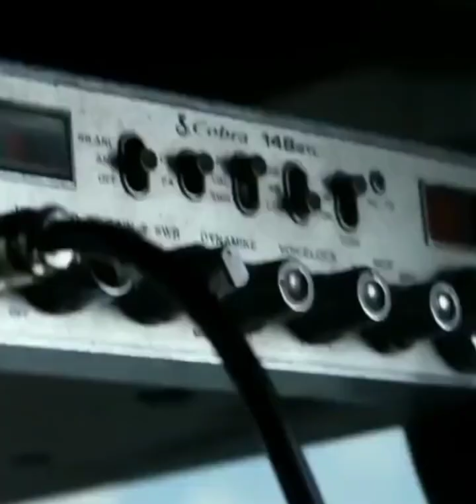La bebé - Peso Pluma Remix (Slowed + Reverd)